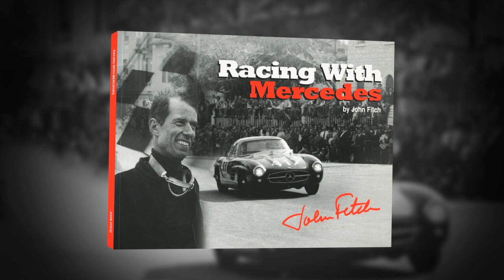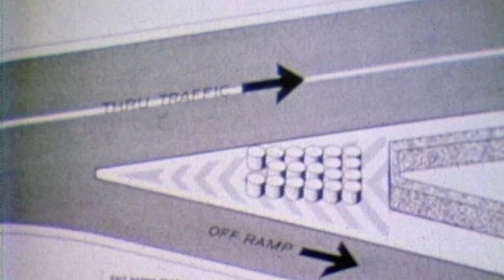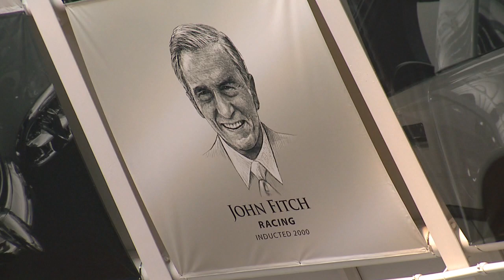John Fitch Video Tribute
This short film marks the high points of the long, respected and multi-faceted
career of race driver John Fitch, who died at his Connecticut country home
October 31, 2012.  He was 95 years old.

The famed driver for Mercedes early in his career posted numerous wins both
domestically and abroad.  He drove for several other marques, as well, and in
1956, became manager for the fledgling Corvette team.

In addition to the name he made for himself as a racer, Fitch was also a
World War II hero, inventor, car designer, safety expert and much more.

He helped put Corvette on the racing map when he co-drove a slightly-modified
1960 Corvette to a class win and 8th overall finish in that year's 24 Hours at
Le Mans Endurance Race in France.

His exploits then and 50 years later where profiled in the 2011 documentary
'The Quest', produced and directed by filmmaker & Corvette enthusiast Michael Brown.